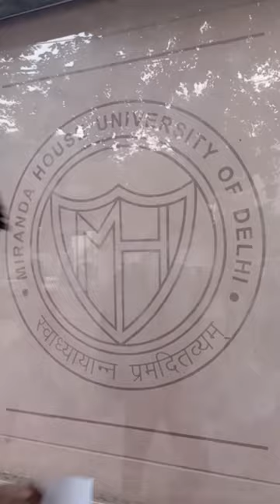Miranda house College || DU mirandahouse